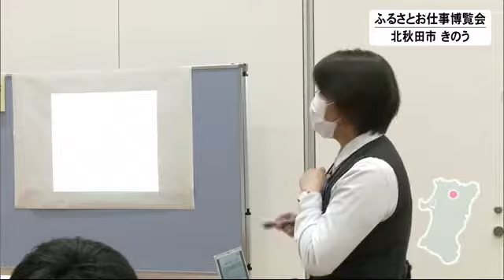故郷に定着するためには…中学生対象の企業説明会 企業が魅力をPR 秋田・北秋田市 (22/06/29 10:30)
地元企業の魅力を知ってもらおうと28日、秋田県北秋田市で中学生を対象にした企業説明会が開かれた。

　説明会は地元就職率の向上などを目的に北秋田地域振興局が開催。北秋田市や上小阿仁村の中学生約210人が参加し、製造業や医療福祉など23の事業所が設けたブースに分かれて担当者から業務内容などについて説明を受けた。

　北秋田地域振興局によると、管内の高卒の県内就職の割合は約8割。新型コロナの影響もあり県内志向が高まっているという。

　参加した生徒：
　「緊張したがいろんなことが聞けて良かった。今まで育ってきたところだが、もっと北秋田のいろんな良さを知りたい。人口が減っているので秋田で働いて秋田県を盛り上げられたら良い」

　説明会は7月12日に秋田県大館市でも開催される。